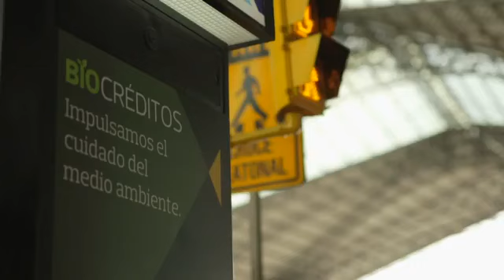Ecuador: Canjean botellas de plástico por pasajes de bus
El reciclaje de al menos 15 botellas de plástico le garantiza a los ecuatorianos el pasaje en autobús.